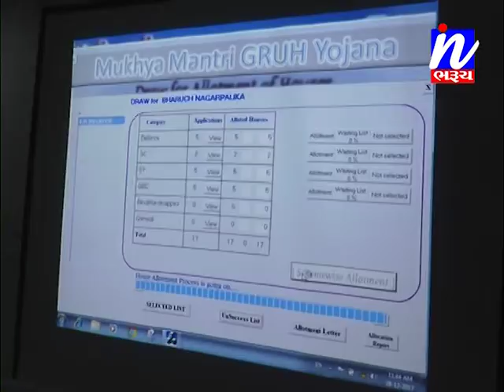જે.બી. પાર્ક પાસે પ્રધાનમંત્રી આવાસ યોજનાના મકાનમાં સગવડના અભાવે રહીશોનો વિરોધ.